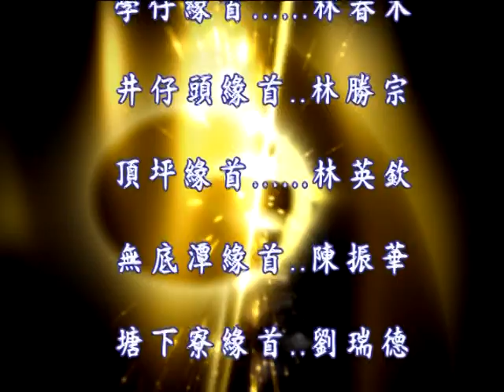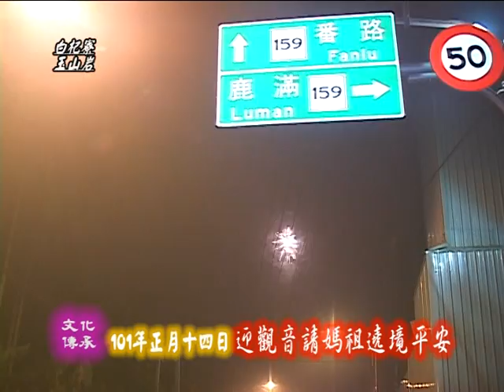民國101年(歲次年)白杞寮玉山岩觀音佛祖平安繞境2-1